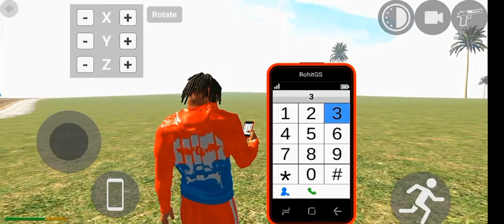Found New Hidden Cars 🤯 in Indian Bikes Driving 3D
video queries -

3d game indian bike
bike numbers
bike numbers
gta 5
V
number bike
techno blaze
techno
gameplay
legend Gamer
Indian bike 3d
legend gaming
igs gamer
indian bike
indian bike 3d
igs gaming